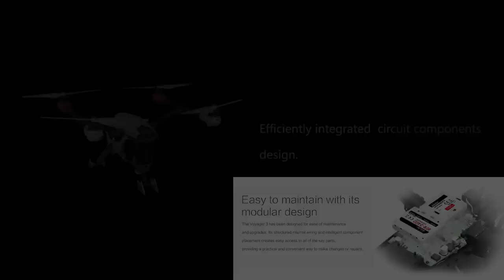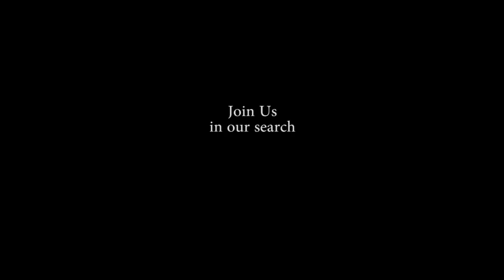Walkera Voyager 3 (1080p 720p prototype)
A maiden flight of Walkera's highly anticipated 2015 quadcopter the Voyager 3. Test flight went great, completed precision high speed circuits and control tests. The is a prototype, so what you see may not be what you get! This prototype did not carry a 4k camera. :) The Voyager 3 reminded us of the QR x800, you can almost say this is the sports model of the x800, the same frame with a new body and new dashboard. the UAS division of Walkera.

Editorial: Kate,  Edy
Test Pilots:  Ryan, Chris & Leo
Starring: Voyager III
Content Producer: Leo
Camera & Storyboard: Leo

APM Copter, Modular Component Design: APM, BT, Telemetry
4K camera
Detachable and unrestricted 360°gimbal
LiPo size: 8s 29.6V 3000MAH * 2 in series
20-25 minutes flight time

Epic Music: Barlow-Daydreams
A DroneMission.com Project